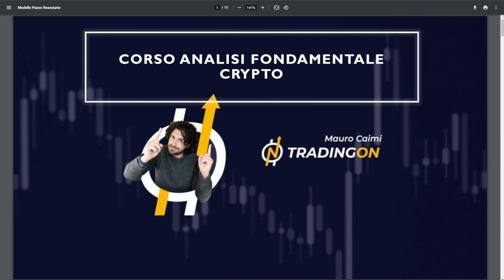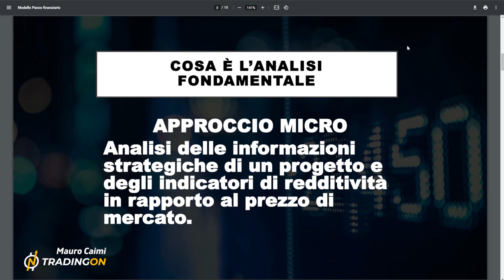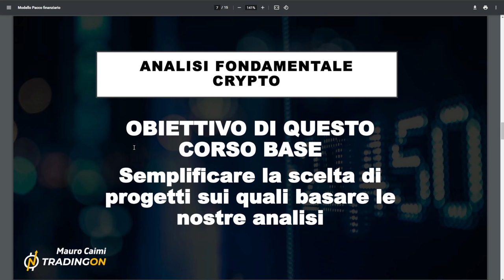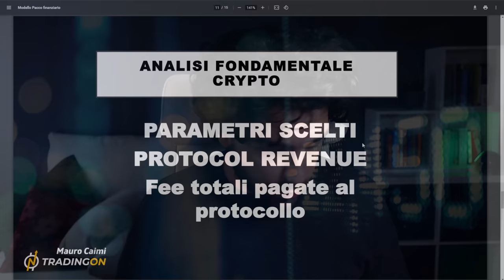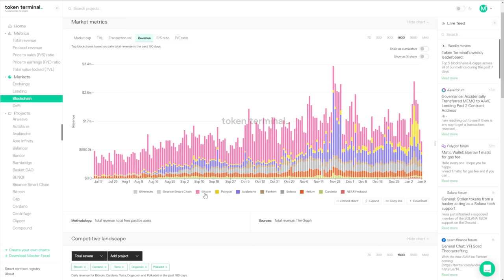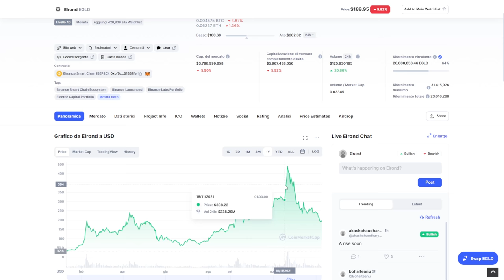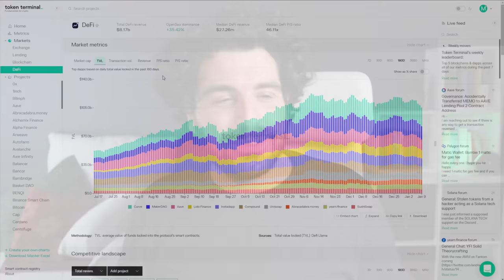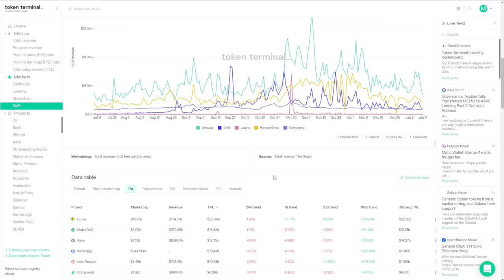TRADING CRYPTO DEFI SOTTOVALUTATE | CORSO DI ANALISI FONDAMENTALE CRYPTO E BITCOIN Ep. 2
Quali sono le top Defi e chain sottovalutate in base all'analisi fondamentale?
Corso di analisi fondamentale e trading sulle crypto.
Cosa è l'analisi fondamentale e come si applica sulle crypto e bitcoin per fare trading. Case study su Defi e chain più strategie diu trading operative per trovare le TOP Crypto!
Buona visione

00:00 Intro
02:50 Cosa è l'analisi fondamentale
07:50 Obiettivo del corso
13:30 I parametri da analizzare per il trading Crypto
19:00 Applicazione analisi fondamentale al trading Crypto
26:00 Esempio su Elrond
29:00 Perchè Terra è sopravvalutata
30:30 Quali sono le crypto delle chain sottovalutate?
31:30 Applicazione analisi fondamentale al trading Crypto Defi
35:00 Quali sono le crypto Defi sottovalutate?

LA MIA ATTREZZATURA VIDEO: